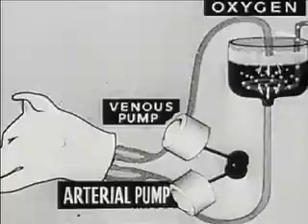Military History - USSR Experiments with Dead Dog Brains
This 1940 film records the successful experiments in the resuscitation of life to dead animals (dogs), as conducted at the Institute of Experimental Physiology and Therapy, Voronezh, U.S.S.R. More films can be seen at RealMilitaryFlix.com